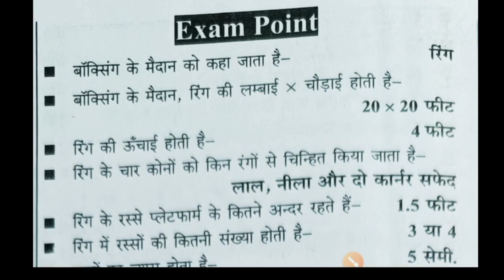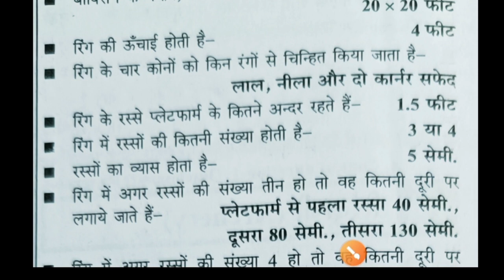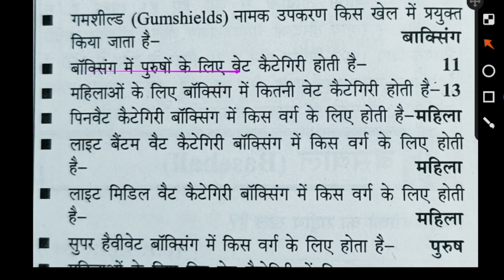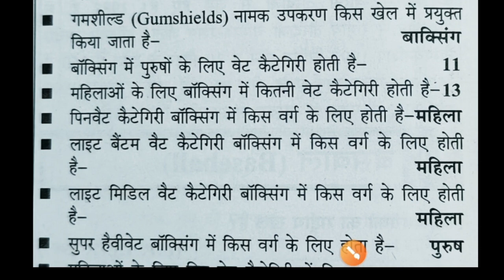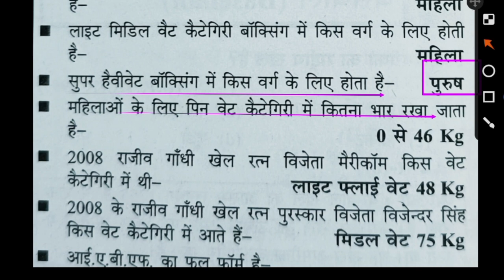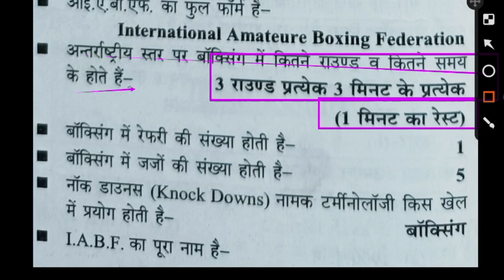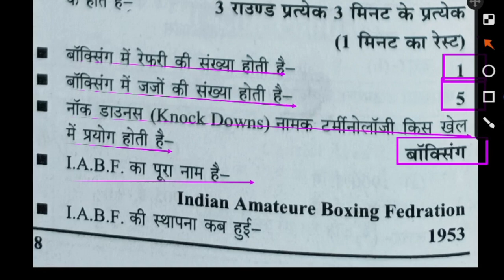Boxing ring measurement /what are the basic rules of boxing/physical education MCQ TGTPGT Lt MPTET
Hi